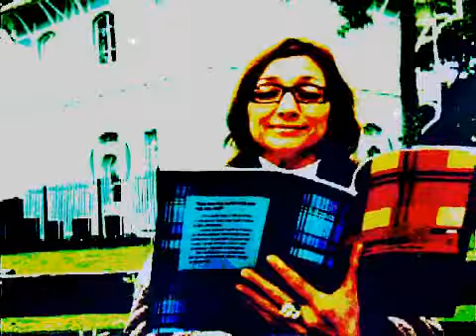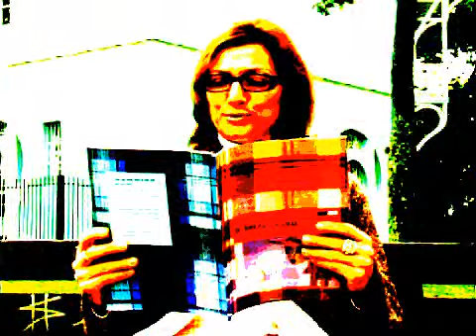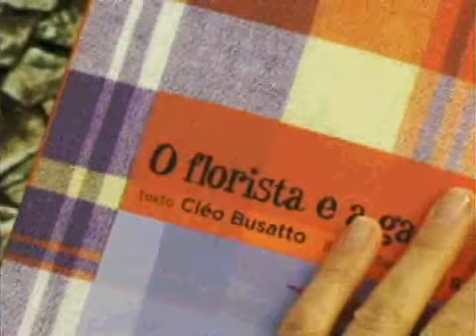O Florista e a Gata